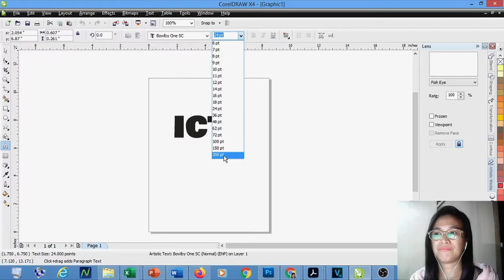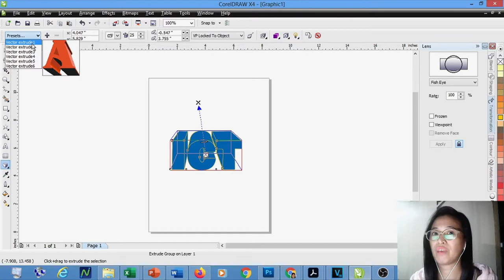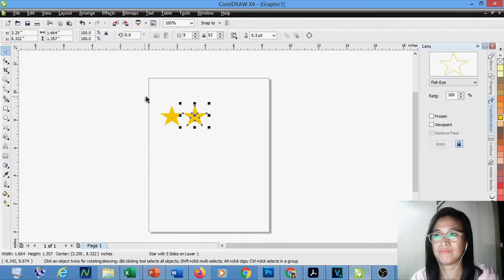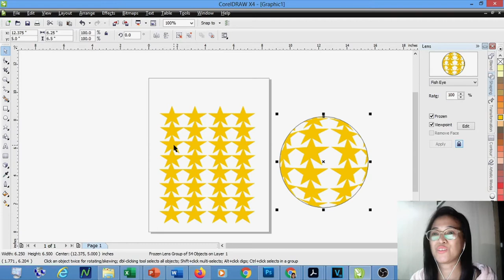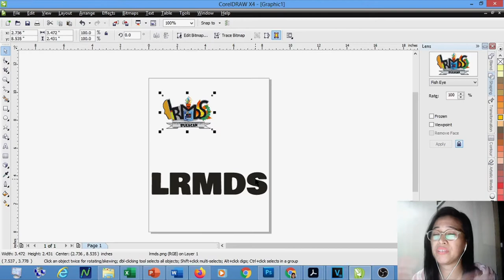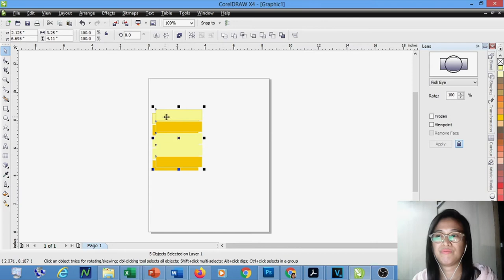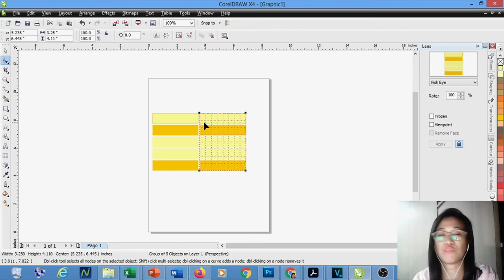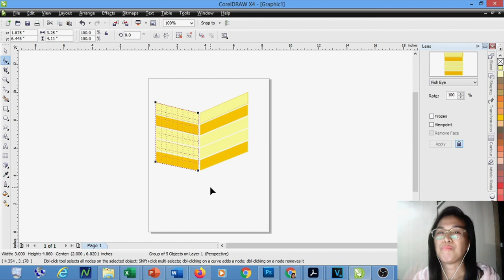Learning CorelDraw: Special Effects